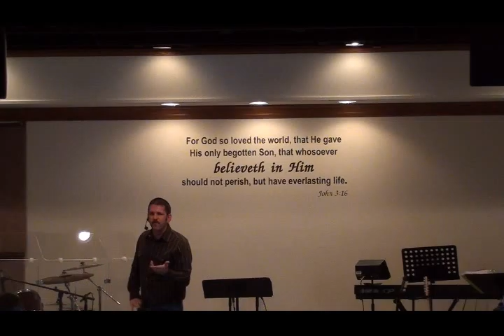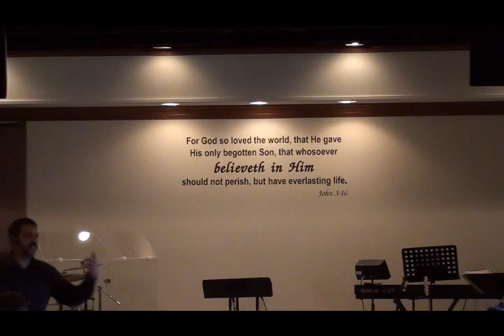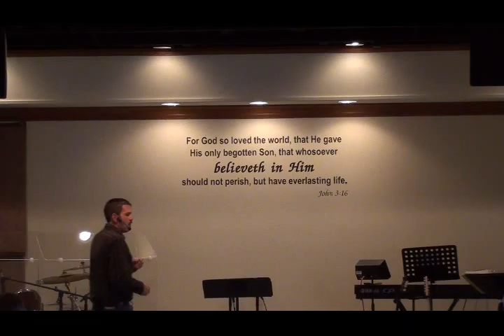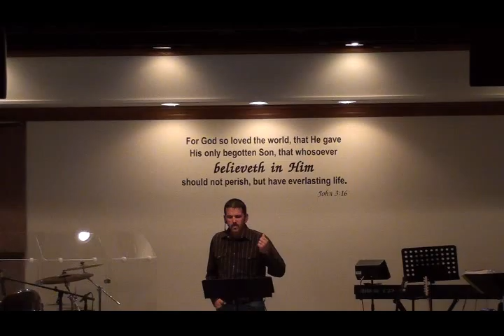9-16-12 Sunday Morning Service part 5